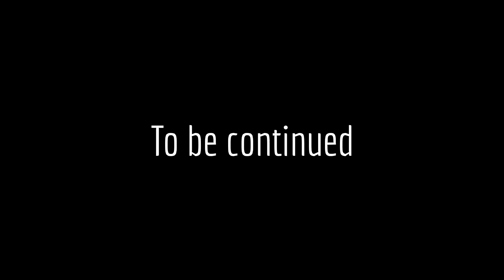HeiMao Plays NieR: Automata Part 19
Whale whale whale, what do we have here? A giant robot.